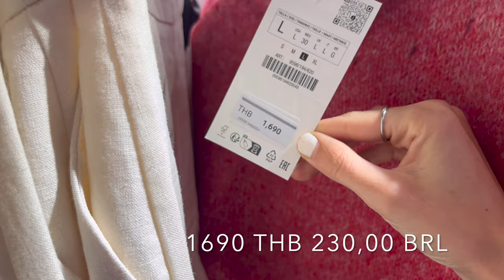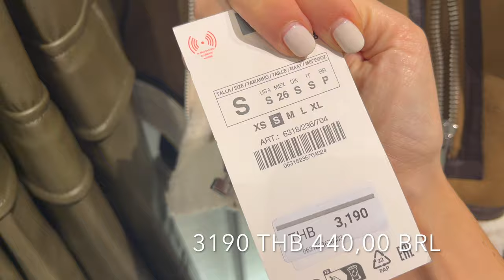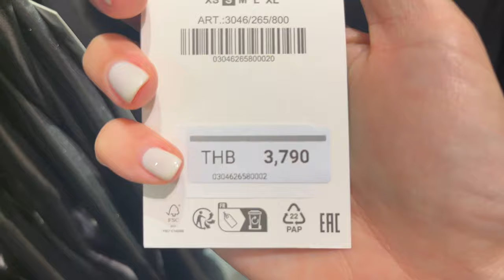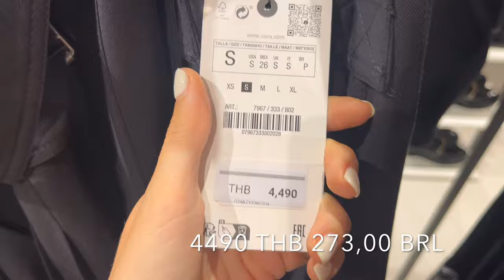PEÇAS INÉDITAS! ZARA NEW IN TOUR | Nova Coleção + Looks de Inverno SIAM shopping DAY Tailândia 2023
Oie amigos! 🇧🇷
No vídeo de hoje estou mostrando um dia de compras na ZARA aqui em Bangkok na Tailândia, e a moda que as Asiáticas usam ! Tem trends, peças polêmicas e de inverno! Ah, e linkei aqui peças similares caso tu tenha interesse! Espero que gostem! Fiz com todo carinho :)

★Looks inspiração:
Shein inspiração

★ confira esse video : ZARA TRY ON | PROVADOR JEANS 2023 | Peças Inéditas e Super Polêmicas SHOPPING DAY new in | 2023

Alguns dos links que eu posto aqui na descrição, fazem parte de programa de afiliação, isso não muda em nada a maneira que você compra, apenas significa que uma pequena porcentagem das vendas nesse link irá para mim que divulguei as peças e a marca.

🌍Hi amigos🌍 today I'm sharing with you a ZARA vlog New in * Shopping Day, Have fun! 💖

Shein inspo

★Inspired outfits for the video :

★Check out : ZARA TRY ON | PROVADOR JEANS 2023 | Peças Inéditas e Super Polêmicas SHOPPING DAY new in | 2023